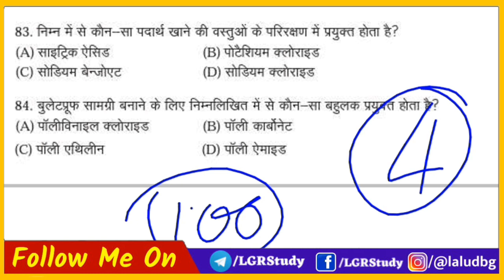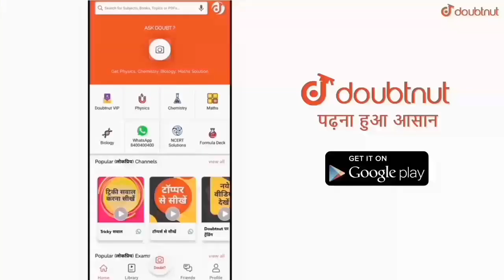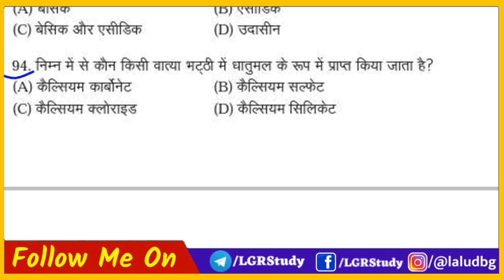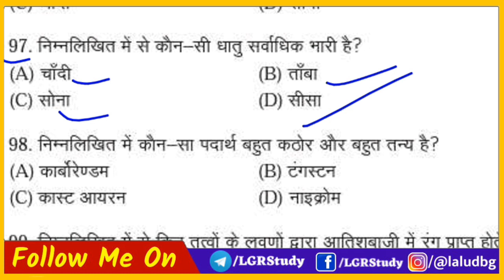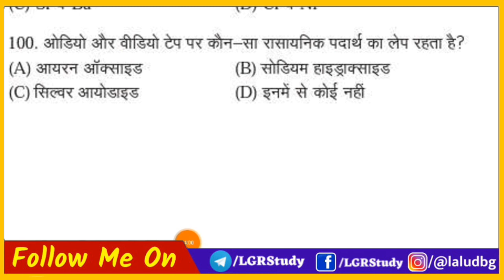iti entrance exam previous year question paper | iti entrance exam preparation | iti question 2022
☝️☝️☝️इस एप्प पर आप को 10th, 12th, ITI, पॉलिटेक्निक एवं पारामेडिकल के बेहतर तैयारी के लिए स्टडी मेटेरियल, PDF, class Note,  प्रैक्टिस सेट एवं Daily Quiz बिल्कुल फ्री में मिलेगा तो अभी डाउनलोड करें ☝️☝️

hai, iti ka question 2022, iti ka question 2022 ka, iti ka question paper 2022 math, iti ka question math, iti ka question answer 2022,